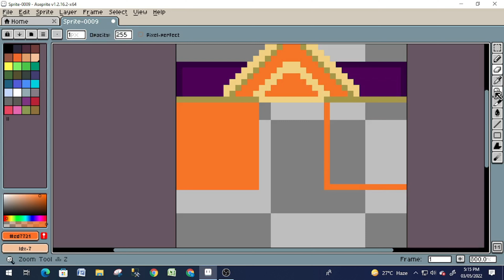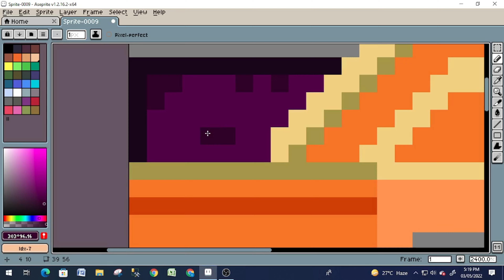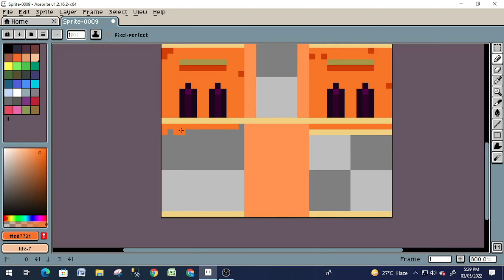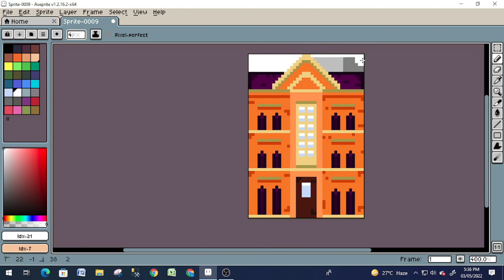Building pixel art in aseprite timelapse | Kaustubha Saxena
Pixel art in aseprite timelapse | building pixel art

In this video you will get to know how to create an eye catching logo by using CorelDraw 2022